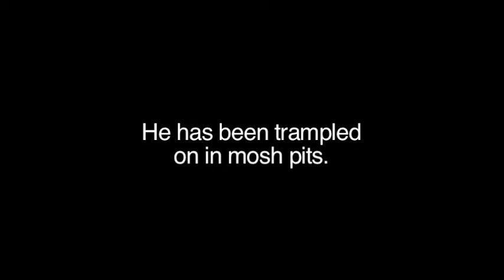ArtStars* 26 - David Waldman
David Waldman -- Kid With Camera -- may be Toronto's foremost music photographer, but at his opening on Dec. 4, 2009 at Whippersnapper Gallery, we learn he is a bit of a rock star himself.
Host: Nadja Sayej
Camera Chick: Dimitra Lebessis
Editor: Ryan Edwards
Graphics: Jeremy Bailey
MO ArtStars*
*SNAP*